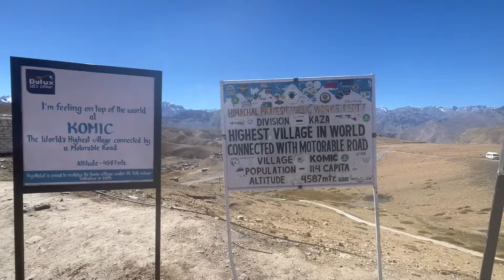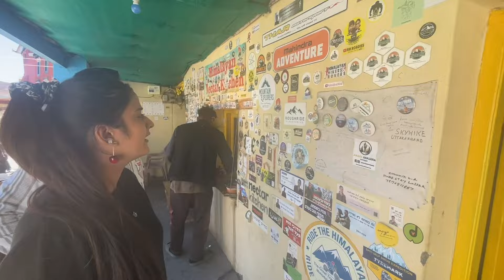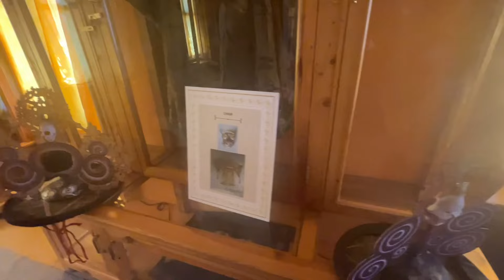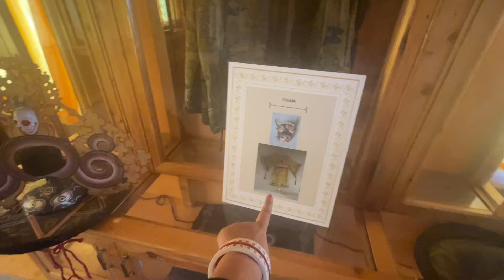SPITI TOUR 2024 WITH FAMILY- BAD Weather 😰| Vanu & Deepak | Thetinytravelerzz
Hi guys !
If You are new to our channel please shower some love .

Created by Inflact Hashtags Generator#funny